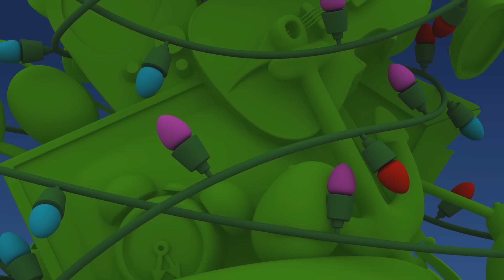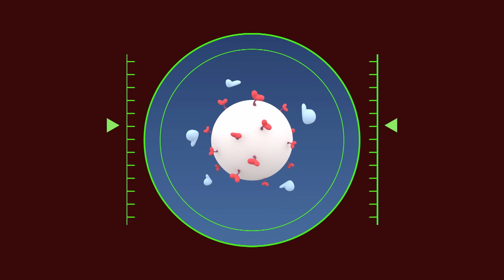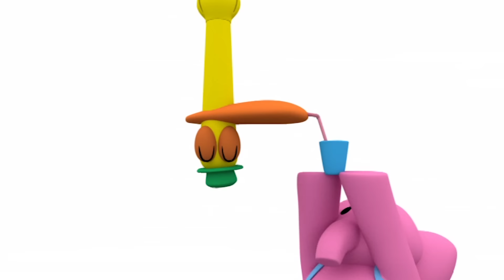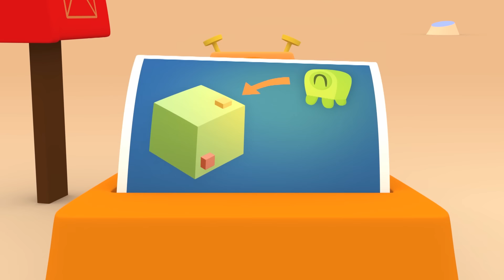❄ POCOYO em PORTUGUÊS do BRASIL - Tempo frio de inverno [114 min] | DESENHOS ANIMADOS para crianças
00:00:00 Chapéu voador
00:05:58 Elly no Gelo
00:11:57 Un convidado especial
00:18:10 O guarda chuva
00:24:11 Um conto de Natal do Pocoyo
00:40:31 O espirro
00:46:30 As manchinhas da Elly
00:52:32 Árvore de Natal
00:58:24 Um conto de natal alienígena
01:04:14 A missão secreta
01:05:57 Férias
01:11:44 O buraco negro
01:17:36 Que comece o jogo
01:23:35 Pequeno parque de diversões
01:29:26 De cabeça pra baixo
01:35:26 Pato preso
01:41:27 O balão do Pocoyo
01:47:29 O carteiro espacial

🎩 Chapéu voador
Está ventando e Pato perde seu chapéu.

⛸ Elly no Gelo
Pocoyo e Pato estão se divertindo patinando no gelo.

Un convidado especial
Pocoyo está preparando a decoração da árvore de Natal, mas a perde na neve. Enquanto a procura, ele faz um novo amigo: o Yeti!

☂ O guarda chuva
Pocoyo encontra um guarda-chuva.

😷 O espirro
Elly tem um resfriado e os espirros são tão fortes que
jogam embaixo a torre de blocos de construção de Pocoyo.

😷 As manchinhas da Elly
Elly tem manchas, por isso Pocoyo e Pato têm que cancelar o piquenique para poder cuidar dela.

☃ Árvore de Natal
Chegou o Natal e o Pato quer uma árvore de Natal enfeitada.

Conto de Natal do Pocoyo
Em uma tarde de inverno, Pocoyo e seus amigos brincam na neve. Depois de uma discussão entre Pocoyo e Pato, Elly decide contar a história do Sr. Scrooge.

🎄 Um conto de natal alienígena
O marciano furioso odeia o Natal desde que seu pai o abandonou um dia de Natal e ele decidiu estragar o Natal do Pocoyó e seus amigos com tiros de canhão.

🎣 Férias
Nossos amigos se reúnem depois das férias, loucos por contar as suas aventuras, mas estão exagerando um pouco...

O Pocoyó, o Pato e a Elly estão brincando de bolinha de gude: com um pouco de pontaria devem colocá-las no buraco.

O marciano furioso volta ao mundo branco do Pocoyó e rapta a boneca da Elly, bem do seu estilo!

🎡 Pequeno parque de diversões
Os ônibus do parque de diversões estão lotados e a Nina decide encolher todos.

😩 De cabeça pra baixo
O Pato se emperra: está pendurado de cabeça para baixo.

🎈 O balão do Pocoyo
Pocoyo está passeando com seu balão favorito, mas chega a Loula, ele se distrai e o balão sai voando.

💌 O carteiro espacial
O Pato carteiro está de volta e tem uma missão: deve entregar um pacote ao marciano verde.

🎸 A banda de rock
O Pocoyó e os seus amigos formaram uma banda de rock e o Octopus preparou uma sessão de fotos.